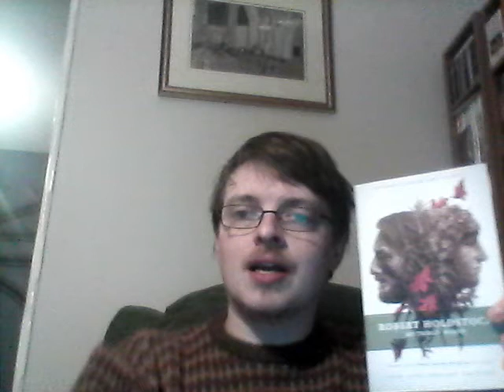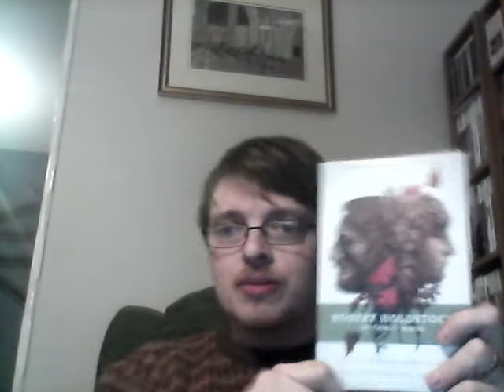REVIEW: "Mythago Wood" by Robert Holdstock (The Best Fantasy Series You've Never Heard About)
This time I talk about the bizarre, hypnotic Mythago Wood cycle of Robert Holdstock, particularly its first entry, "Mythago Wood". I think it must be one of the least-read Great Fantasy Series.

What's the plot? It turns out deep old woods can store human folk memory and make it live - and so fragments of Ice Age mythology, the self-perception of the Saxons, and stranger things yet dwell beyond the treeline. Into this mystery steps a young man alienate from his father - and the secret to their relationship is in the wood. Hypnotic, compelling, with a deft character touch.